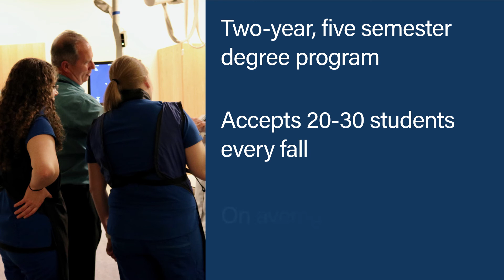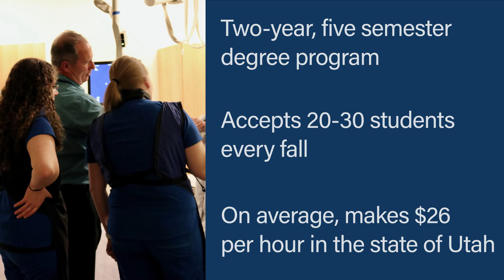SLCC Radiologic Technology Promo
Radiologic technologists are needed in every healthcare setting, from hospitals to physicians offices to research settings. The SLCC Radiologic Technology program offers a balance of instruction in radiology courses and clinical experiences that will give you the skills required for professional practice. You will gain clinical experience in a diverse range of environments with access to current radiological technology under the guidance of our highly knowledgeable and experienced faculty and staff. Successful completion of the program leads to an Associate of Applied Science degree, which will allow you to find employment in this exciting, technologically advanced field.

Our program offers a high success rate for our graduating students. Based on our most recent five year average, 90% of our students graduated from the program, 100% of our students passed the national certification exam on their first attempt, and 100% of our students found employment in the field of radiology within 12 months of graduation.